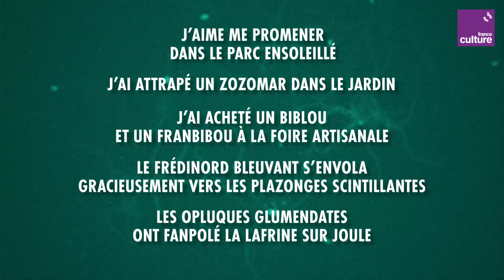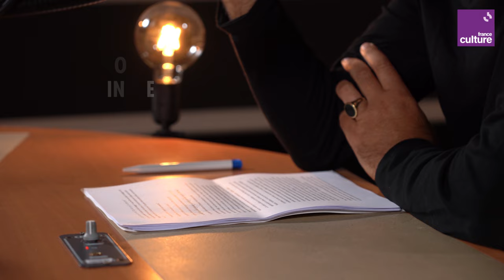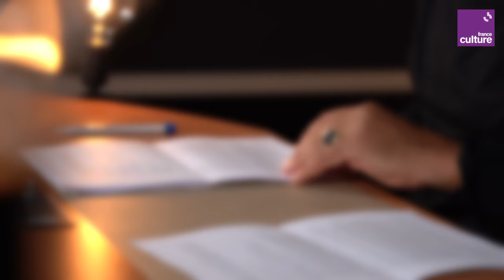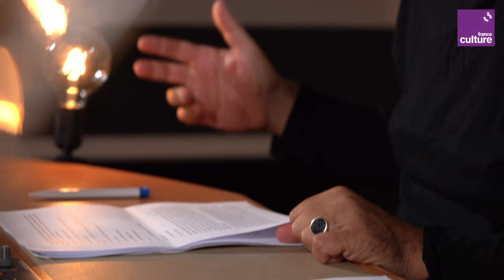Les mots et leurs pannes (1/6) | Votre cerveau, saison 5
Comment se construit le langage ? Sons, syntaxe, mots... Le langage est une machinerie compliquée, une combinaison d’opérations nombreuses. Très souvent, pour votre cerveau, il s’agit de combiner des choses simples pour en fabriquer des plus compliquées.

Dans cette saison 5 du podcast “Votre cerveau”, Laurent Cohen, neurologue, chercheur à l’Institut du Cerveau à l’hôpital de la Pitié-Salpêtrière à Paris, décortique la machinerie cérébrale de la lecture et du langage.